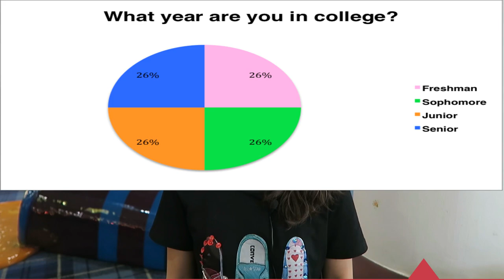놀이터 영어 - 다른 엄마들과 영어로 대화 하기